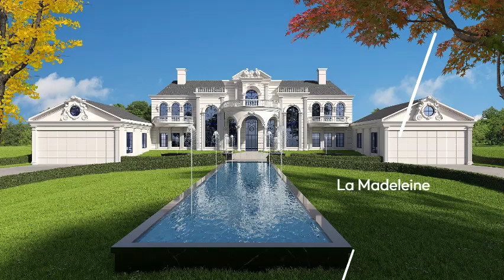French Provincial Home - Vaastu Designers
French Provincial homes designed by Vaastu Designers blend the timeless charm of French architecture with the principles of Vaastu Shastra, an ancient Indian science of architecture. These homes feature elegant detailing, such as arched doorways and wrought-iron balconies, while incorporating Vaastu elements to create a harmonious living space.